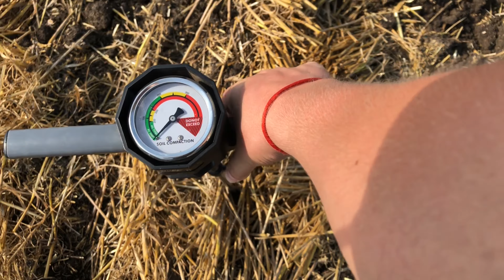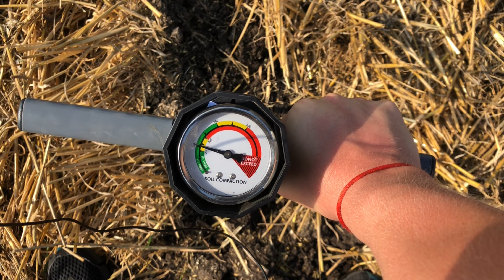In line ripper Agrisem Сultiplow - лінійний глибокорозпушувач під Strip-till для міжряддя 70 см.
0:00 Огляд конструкції агрегату
2:57 Перше враження від власників і порівняння з аналогами
4:55 Технічне завдання для агрегату
6:59 Польове випробування
7:48 Результати роботи на полі
8:53 Задумана технологія Strip-till під соняшник-кукурудзу у ФГ "Ятрань"
9:45 Перевірка обробленої ворерхні поля
10:39 Про необхідну потужність трактора та глибину обробітку
12:41 Огляд якості обробітку на 35 см в рядку і міжрядді
14:43 Фіналочка. Висновки